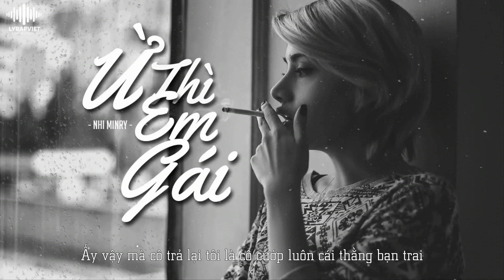Ừ Thì Em Gái | Nhi Minry | Official Video Lyric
►Song : Ừ Thì Em Gái
►Artist : Nhi Minry
►Beat : LY Production
►Images : Update.